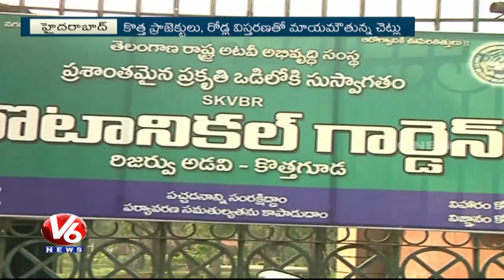Special Story On Hyderabad Parks | Greenery Extincting In City With New Constructions | V6 News